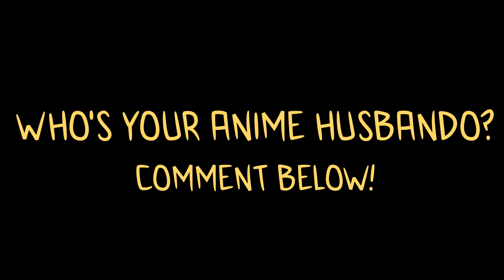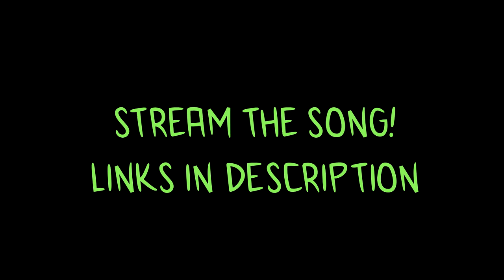HusbandoCrush! | SugarCrash! by ElyOtto (Anime Version) LYRIC VIDEO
After the increase in popularity of my recent song, WaifuCrush! I received many comments from the female weebs of the world asking for a "Husbando" version. Here it is, this song is called HusbandoCrush! I hope you all enjoy it!
I dedicate this song to all of the Anime fans and Weebs out there, especially those who helped me grow this amazing community I have on TikTok, YouTube, Twitch, and Discord!

My cover/parody of ElyOtto's hit song, SugarCrash! that was popularized on TikTok.